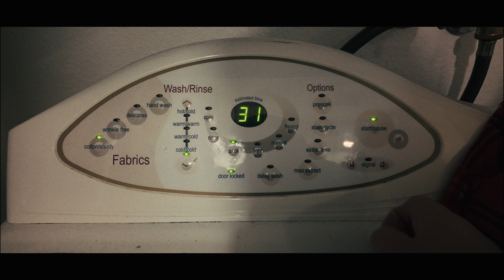Never Enough Time in a Day!